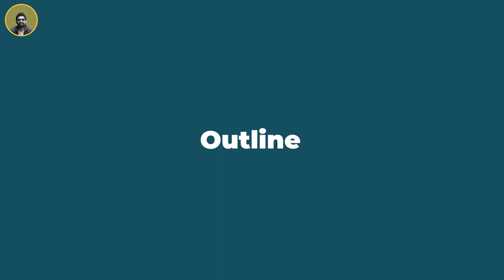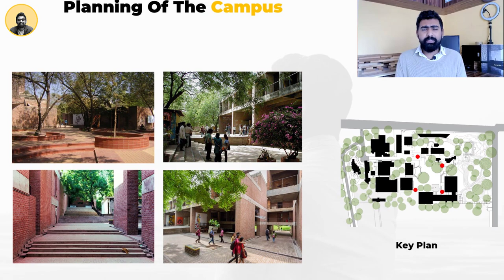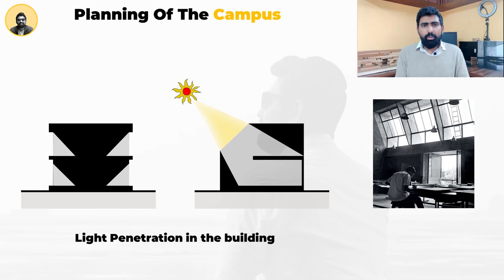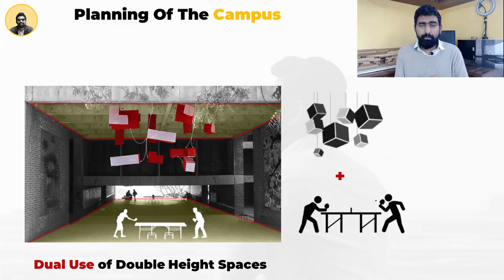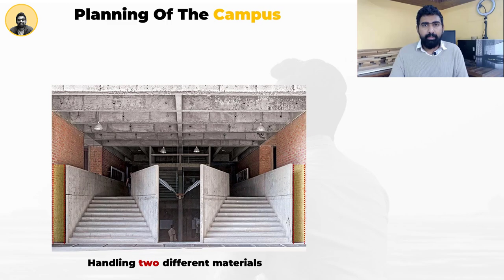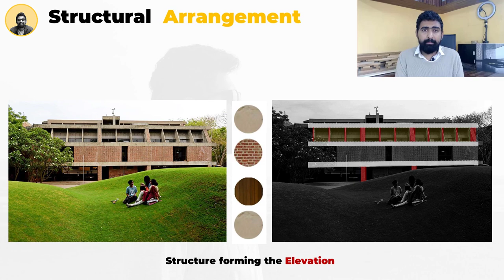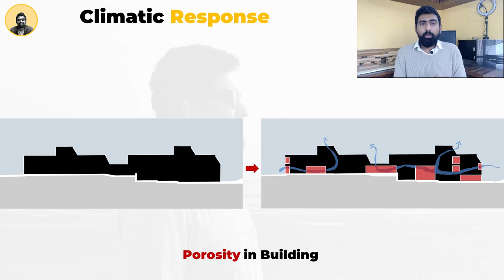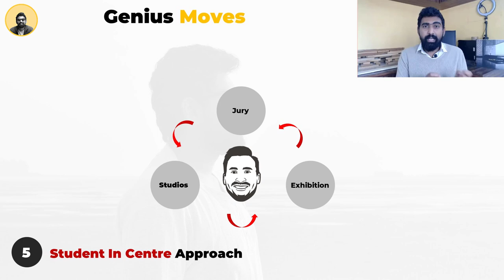CEPT University Case Study | School Without Boundaries | Ahmedabad | Ar.B V Doshi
Would you like to learn in a school without any boundaries, limitations, ideas and experience the life at CEPT where being in school campus itself is a great learning !
As we are always fascinated by some of the phrases which go like Architecture without boundaries and ideas without limits and always think of studying in this kind of environment, so what if i tell you the architectural case study which we are looking at clearly demonstrates all of that
It is known as the temple of learning and this temple of learning gave rise to many great architects like Ar.Nimish Patel, Ar.Chitra Vishwanath and Ar. Rahul Mehrotra just to name a few and many more
This is a school which also had the likes of Buckminster Fuller , Louis Kahn, George Nakashima and many other world renowned architects visiting and imparting knowledge to the students
So the school which I am talking about is none other than the Center for Environmental Planning & Technology which we know today as CEPT which was earlier started as the School of Planning & Architecture
This School was found in 1962, and the task to design this great learning environment was awarded to the first Indian Pritzker winning architect B.V. Doshi
The CEPT architecture campus is spread across 12.5 acres which houses the architecture block with which the school started, interior design school, the recently added lilavati Library, the kanoria centre for arts and the Husain Doshi Gufa later

Timecodes
0:00 – Introduction to Case Study
1:38 – CEPT University Introduction
3:18 – Design Challenges for the School of Architecture
3:55 – Spatial Planning of the Architecture School
9:42 – Conceptual Sketches by architect balkrishna doshi
10:20 – Spatial Planning Features of Architecture
14:02 – Structural Arrangement of the museum
15:08 – Material Palette used in the CEPT Campus
15:22 – Climatic Response to Ahmedabad Climate
17:12 – Smart and Genius Moves in Planning this Architecture School
21:17 – Architect B.V.Doshi Quote
My Filming Equipments
● Green Screen
● Mic for Audio Recording
● Logitech C922 Pro for Video Recording
● Digitek LED Light
● Lenovo Legion Y540 Laptop
● Seagate Hard drive
Video Footage Credits – CEPT University
Doshi Documentary by Premjit Ramachandran
Project Visuals – Vastushilpa Consultants
Research References
Hidden Architecture Journal
World Architecture Blog